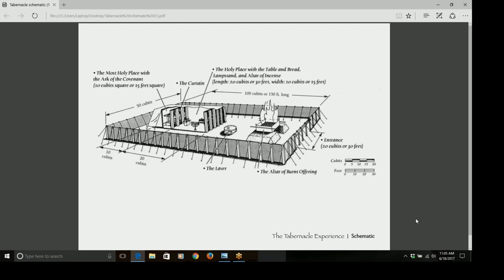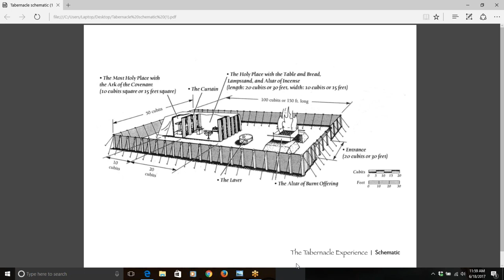LEROY CARTER-BACK TO BASICS MINISTRIES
Pastor LeRoy Carter of BACK TO BASICS MINISTRIES teaches the Bible to educate people worldwide.  In this video, you will see PART 8--THE TABERNACLE AND YOU.  This video focuses on summarizing Pastor Carter's 8-week series on how the Old Testament Tabernacle relates to you.